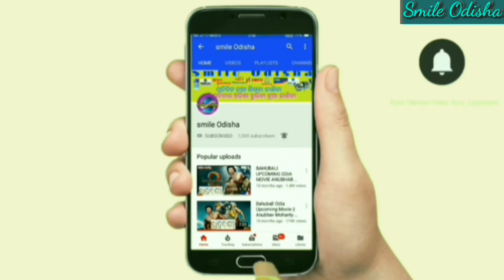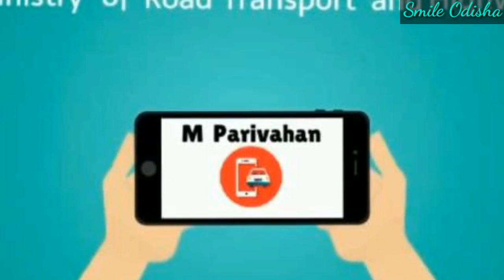ଏଣିକି ଗାଡିର ପଲ୍ୟୁସନ କରିବା ହେବ ସହଜ ! ଜାଣନ୍ତୁ କାଲିଠାରୁ ପଲ୍ୟୁସନ ର ନୂଆ ନିୟମ ! Online pollution